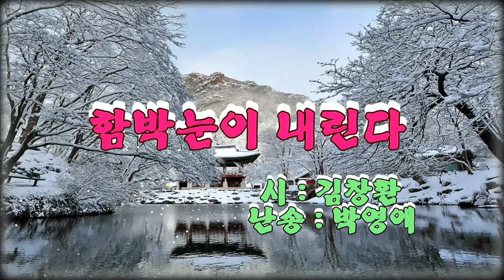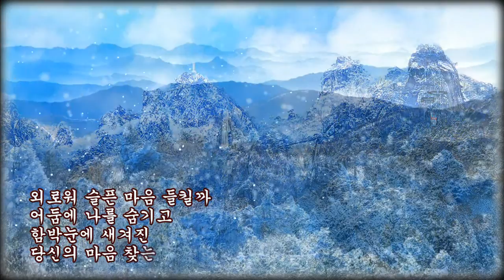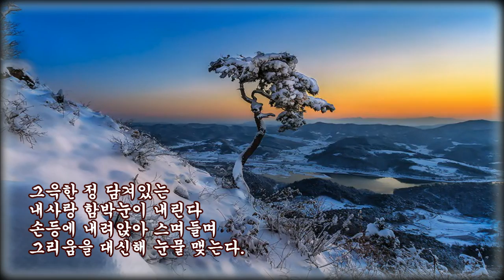함박눈이 내린다 시 김창환